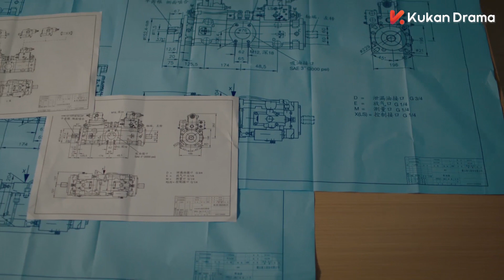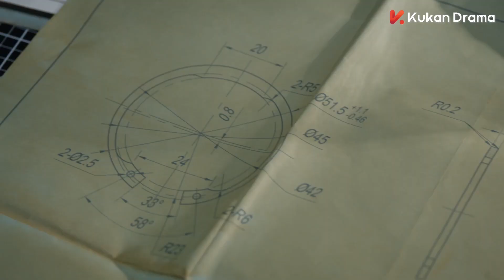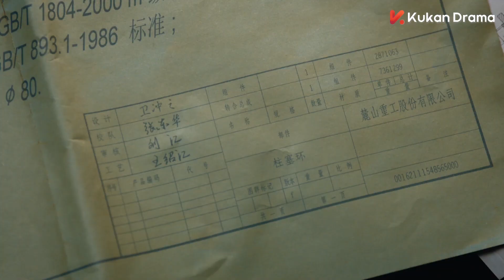金燕子半夜拉衛丞出去跑步 給焦慮症的衛丞加油打氣 麓山之歌 THE POWER SOURCE 楊爍 侯勇 焦俊豔 領銜演繹重工創業史 | KUKAN Drama